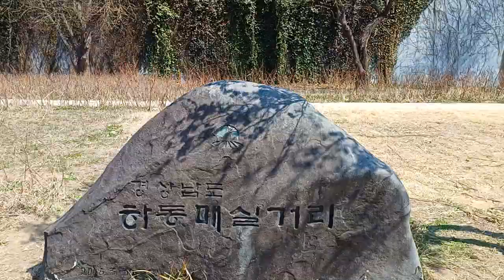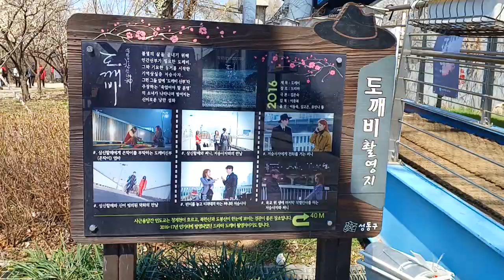청계천 매화거리 (1)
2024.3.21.